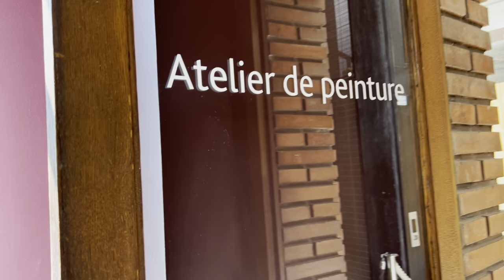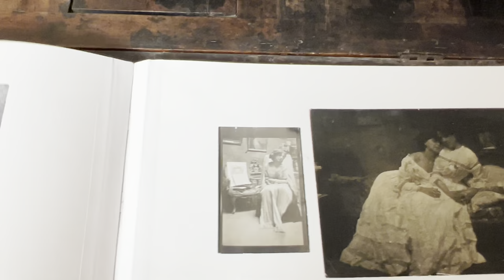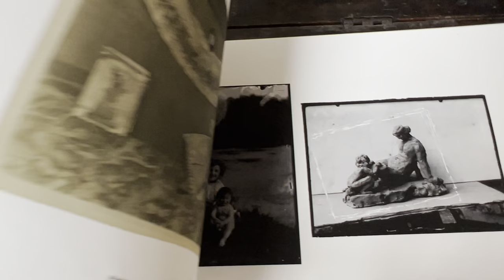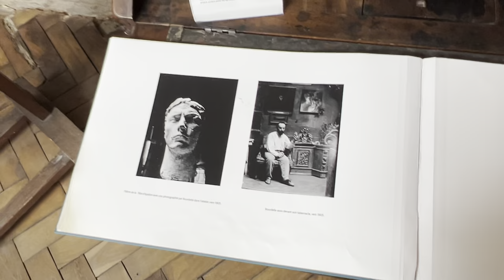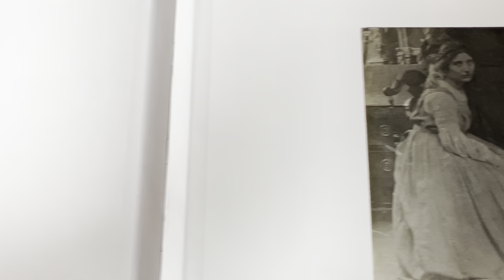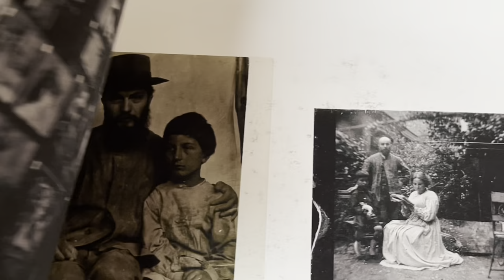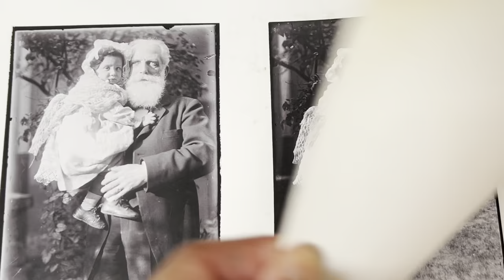Whisper in Paris Bourdelle museum asmr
Here are the cookies:
Here is the cookie for tiramisu